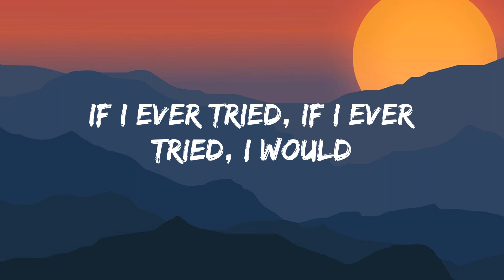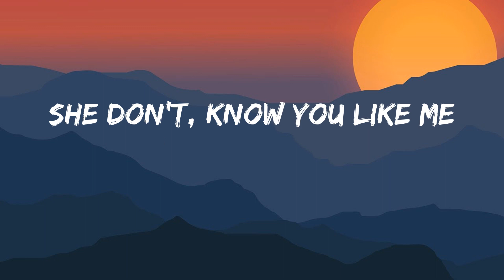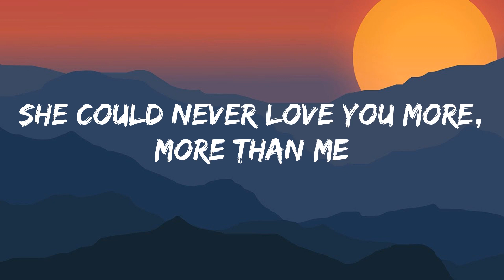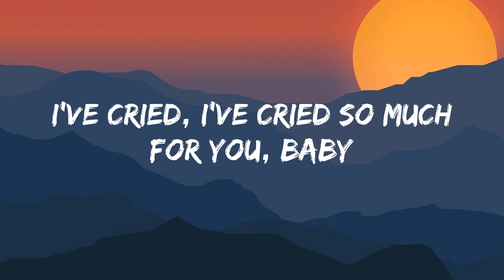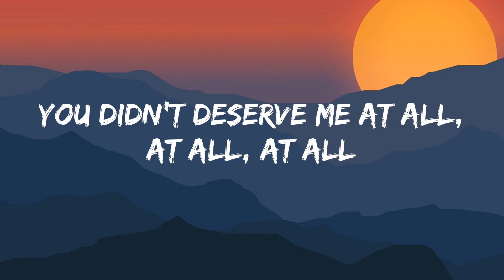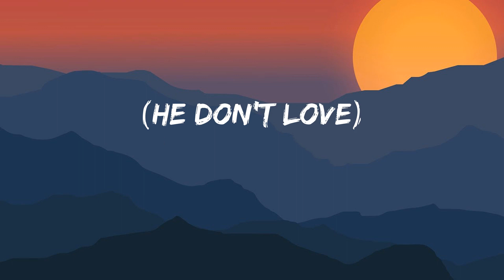Omar Apollo - Evergreen (Lyrics)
(He don't love)
(Me no more)
(He don't love)
(He don't love)
(Me no more)
If I ever tried, if I ever tried, I would
Evergreen
He tears me to pieces
(Evergreen)
Doesn't even have to try
(Evergreen)
She could never love you more, more than me
I've cried, I've cried so much for you, baby
Evergreen
(Evergreen)
(Evergreen)
I see
Ever, evergreen
Please don't come home to me, oh
Oh, sweet evergreen
He don't love
Me no more
(He don't love)
(Me no more)
(He don't love)
(He don't love)
(Me no more)
Oh, oh
Oh, oh